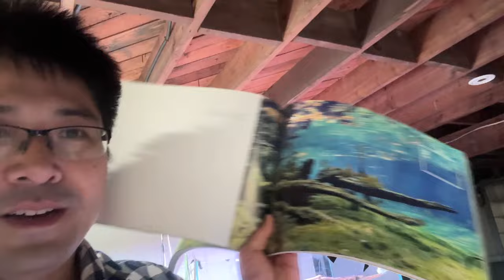Aquascaping Contest Calendar Part 3: Early Husbandry and Equipment Setup Overview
3rd part of the Contest Calendar series, casual check-ins to talk about the project management behind a contest tank, the different stages to be reached: Design, Hardscape Start, Hardscape Completion, Planting, Fill-- the timing, the reasoning behind the timing, managing workstreams that come together for the final photo.

Follow the series, ask questions in chat about your own Road to the 2024 Contests, and I'll feedback my thoughts about your final photos!